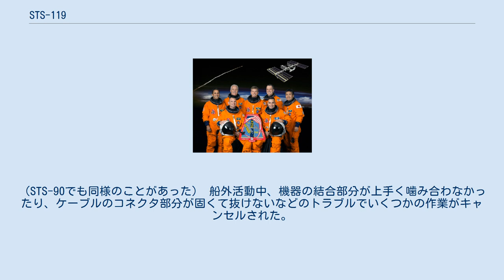STS-119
STS-119は、2009年3月16日に打ち上げられたスペースシャトルディスカバリーによる国際宇宙ステーション(ISS)組み立てミッションである。
 主要任務として、2009年5月末からISSが3人常駐体制から6人常駐体制になることへ備えて電力を増やすために、最後の太陽電池パドルであるS6トラスを取り付けた。
これによりISSは基本モジュール構成がほぼ完成した。
 また若田光一がJAXA宇宙飛行士としては初めてのISS長期滞在ミッションを開始し、STS-127(2J/A)で帰還するまで約4ヶ月間の滞在を行った。
 出発する"第18-19次長期滞在員" 帰還する"第18次長期滞在員" ※ かっこ内の数字は、今回を含めたフライト経験数。
 当初、打ち上げは2009年2月12日に予定されていた。
しかし、ディスカバリーの前回のミッション( STS-124 )の帰還後の点検によって、外部燃料タンクの加圧のために水素ガスの流量を調節するオービタ側の弁(水素ガス加圧ライン流量調節弁)のひとつに小さな亀裂が入っていたことが判明した。
このため弁の損傷が飛行時に重大な影響を及ばさないか検証するため、2月19日に延期された。
その後の検査によっても損傷の原因が特定されず、飛行への影響がはっきりしないため、2月22日以降に延期された。
だが検証が一向に進まず、2月27日以降へと変更されたが、その直後さらに数日延期すると発表された。
結局、弁の損傷の原因は特定されず、弁を取り替える事によって安全性を確認出来たため、打ち上げ日時は3月12日に決められたが、その後の準備が予定より早く終わったため1日前倒して3月11日にされた。
打ち上げ当日、外部燃料タンクへの燃料注入中に、蒸発した水素ガスを排出するための配管の結合部から大量の水素ガスが漏れるトラブルのため打ち上げは中止となり、3月15日へと延期された。
 相次ぐ打ち上げ延期のため、ISSへ人員交換のため打ち上げられるソユーズとスケジュールが重なってしまい、ミッション当初の飛行予定の15日間から14日間へ短縮され、船外活動は4回から3回へ減らされた。
 これはISS自体はシャトルとソユーズが同時にドッキングできる構造にはなっているが、緊急時以外は安全のため、ソユーズのドッキング時にシャトルがISSから離れる規則があるためである。
 打ち上げ直前、外部燃料タンクの壁に1匹のコウモリが留まっているのが発見された。
スタッフが音などで飛び立たせようとしたが飛び立たず、カウントダウンはそのまま続行され、シャトルは打ち上げられた。
おそらくコウモリは発射の衝撃で振り落とされてしまったと推測されている。
（STS-90でも同様のことがあった） 船外活動中、機器の結合部分が上手く噛み合わなかったり、ケーブルのコネクタ部分が固くて抜けないなどのトラブルでいくつかの作業がキャンセルされた。